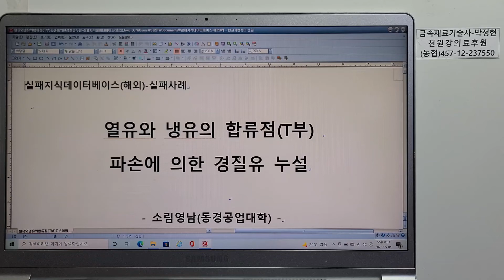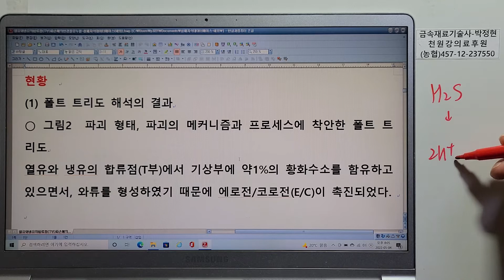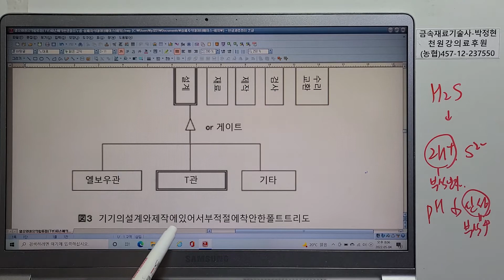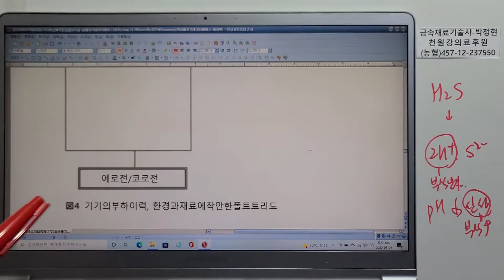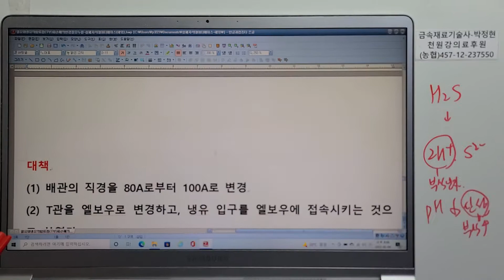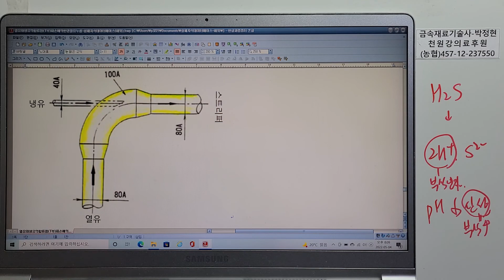사고사례실패지식데이터베이스(해외실패사례)65 열유와 냉유의 합류점(T부) 파손에의한 경질유 누설 에로전 코로전 와류 황화수소 엘보우로개선 관경을 80A에서 100A